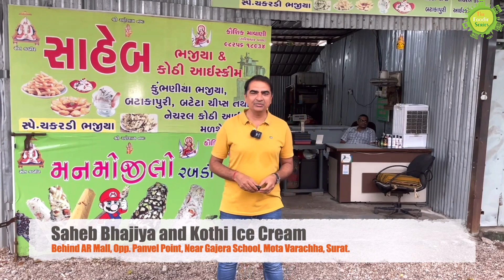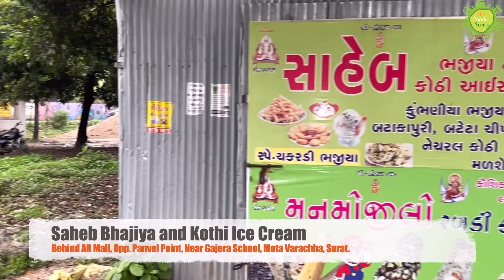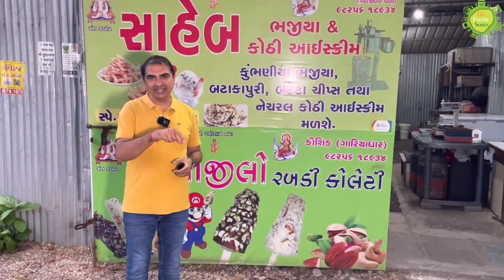પેલા વાડીએ મરચા ની રિંગ અને ભજીયા ના પોગ્રામ કરતા | કૌશિકભાઈ એ શોખ ને જ ધંધો કરી દીધો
Nagbai Cosmetic Product Link
Super Combo
Refreshing Body Wash
Onion Hair Oil For Hair Growth
Onion Shampoo with Onion Conditioner
Keratin Shampoo with Conditioner
Keratin Shampoo/Conditioner With Onion Hair Oil

Foldable Cloth Dryer Stand
Plastic Storage Containers with Lid, Set of 8 (250ml each)

મરચા ની રિંગ ના ભજીયા

Address :
Saheb Bahiya and Ice Cream
Behind AR Mall, Opp. Panvel Point, Near Gajera School, Mota Varachha, Surat.
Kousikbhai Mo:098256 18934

New Address :
Saheb bhajiya
Gajera kampaund yamunachok
opp Krishna avanyu Motavarchha, Surat

March Chakardi
Marcha ring bhajiya
march na ring bhajiya
marcha bhajiay recipe
marcha bhajiya
marcha na bhajiya
marcha na patti bhajiya
marcha na ring bhajiya
marcha na bharela bhajiya
marcha bharela bhajiya
marcha vada bhajiya
marcha na bhajiya banane rit
marcha na bhajiya
marcha na bhajiya recipe
marcha na bhajiya gujarati
marcha na pakoda
pakoda
pakora
Kumbhaniya Bhajiya recipe
Kumbhaniya Bhajiya
Kumbhaniya Bhajiya  surat
Kumbhaniya Bhajiya  recipe in gujarati
Kumbhaniya recipe
Kumbhaniya Bhajiya  surat katargam
Kumbhaniya curry
Kumbhaniya Bhajiya  recipe nehas cook book
Kumbhaniya Bhajiya  rajkot
Kumbhaniya Badhiya
Kumbhaniya Bhajiya  banana
Kumbhaniya Bhajiya  street food
Kumbhaniya Bhajiya  gota
Kumbhaniya  morya re
Kumbhaniya Bhajiya  recipe
Kumbhaniya Bhajiya
Kumbhaniya Bhajiya surat
Kumbhaniya Bhajiya  rajkot
Kumbhaniya Bhajiya  banana
Kumbhaniya Bhajiya  batao
Kumbhaniya Bhajiya  banane ki
Kumbhaniya Bhajiya  kamlesh modi
bhajiya recipe
bhajiya recipe in gujarati
bhajiya
bhajiya kaise banate hain
bhajiya banavani rit
bhajiya kadhi recipe
bhajiya kaise banaen
bhajiya kadhi
bhajiya chatni
bhajiya kaise banta hai
bhajiya  ki sabji
bhajiya street food
bhajiya pav

foodie
Street food India veg
Indian food
Traditional food vlog
The Foodie Series
Deepak Gajjar

Indian street food mukbang
Indian street food recipe
Indian street food small boy death
vada pav
pani puri